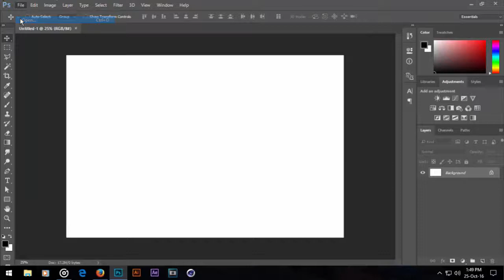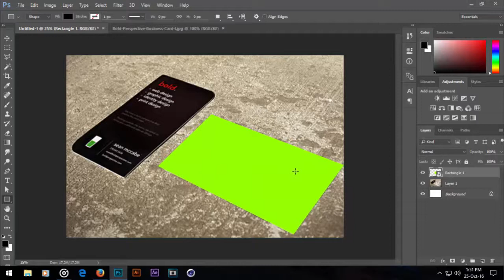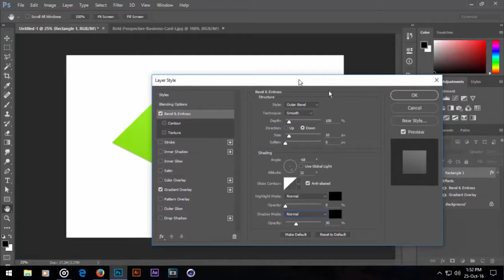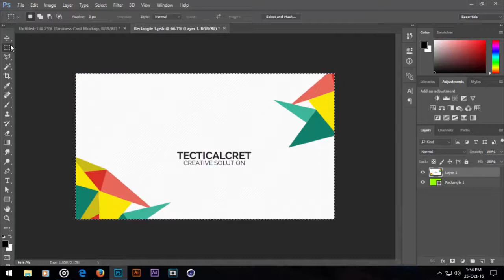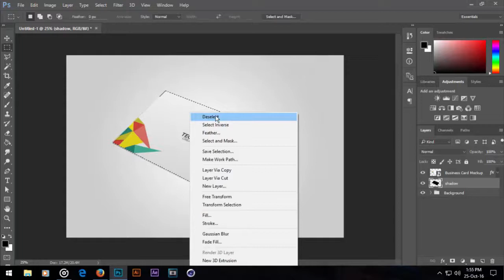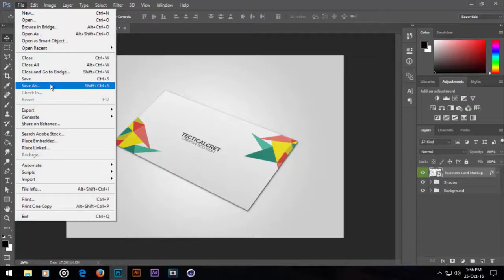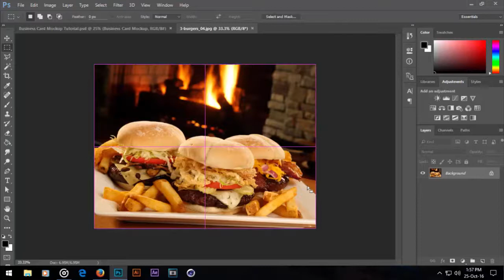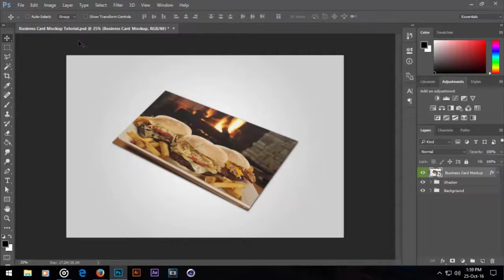How to Create Business Card Mockup - Photoshop Tutorial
This is a short and basic tutorial about how to create a business card mock-up for new designers.